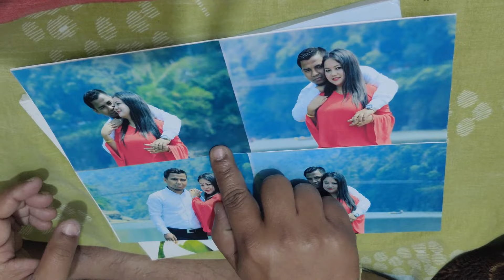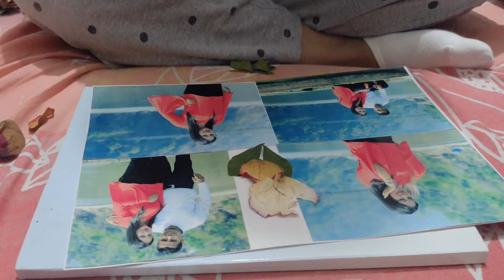Kopo Paksi Meri Balcony me Anda de rai || Na gwran batwn || Quality time with niece and friend 🥰